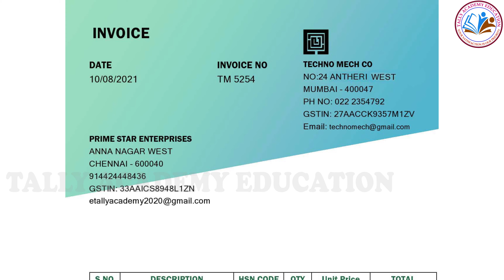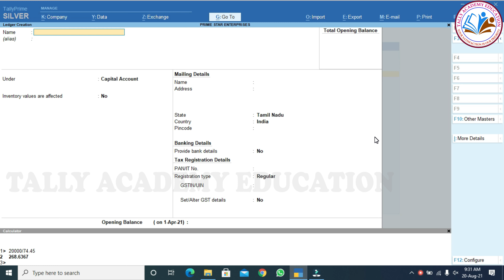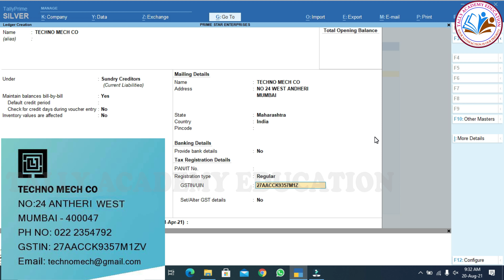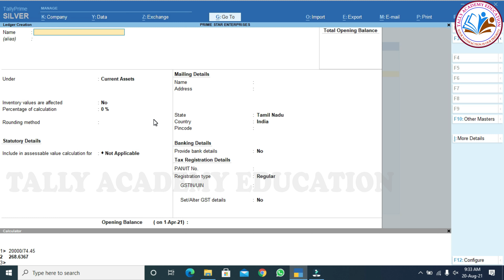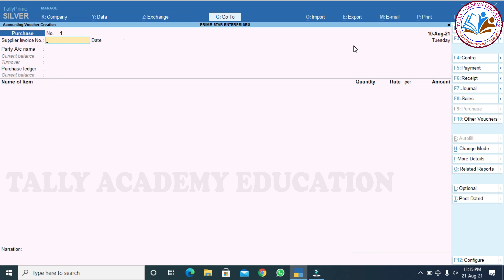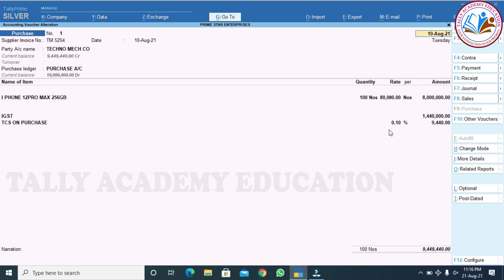TCS PURCHASE TALLY PRIME TAMIL | TCS PURCHASE AUTOCALUCATION | TCS PURCHASE IGST TCS TAX TALLY PRIME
TCS PURCHASE ENTRY TALLY PRIME TAMIL
TCS PURCHASE WITH IGST AND TCS TAX ENTRY TALLY PRIME TAMIL
TCS TAX AUTO CALCULATION IN TALLY PRIME TAMIL
TCS TAX AUTOCALCULATION LEDGER CREATION